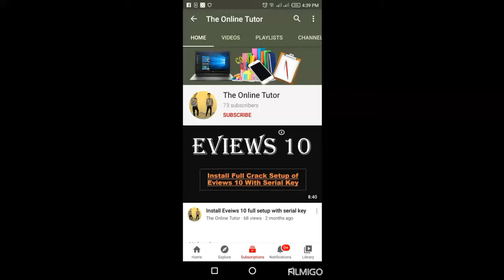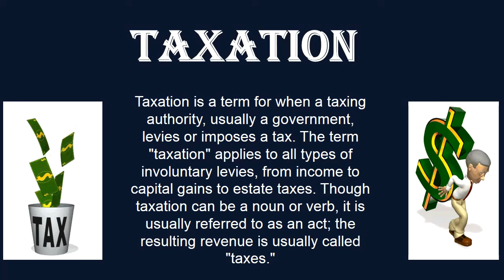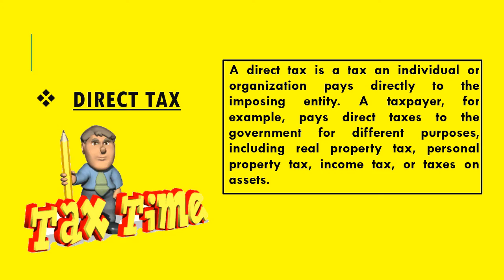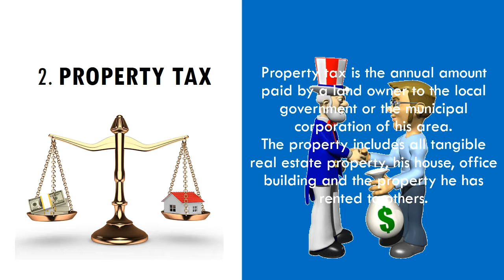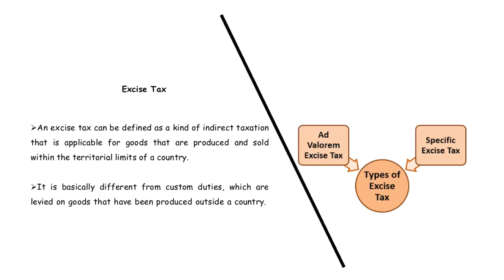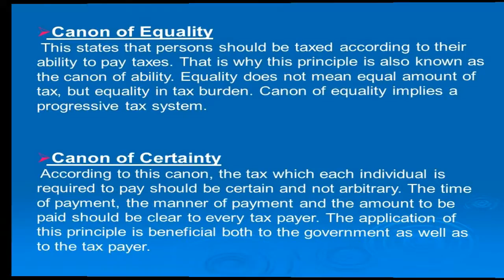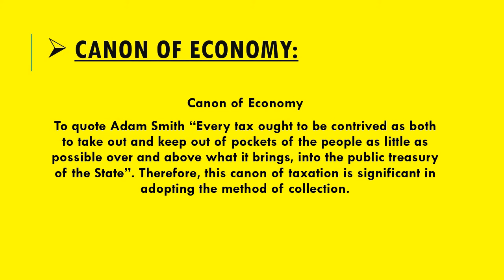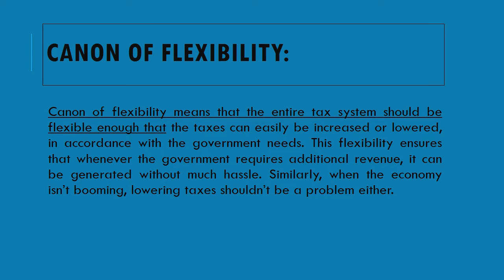Taxes & Adam Smith's Canon's of Taxation. || Basic Concept Tutorial|| Public Finance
Very Interesting and Help Full concept of Taxes and Conan's of Taxation with animation, for the Subject of Economics, Public Fiance and  learning for all the Students.

For learn the concept of Cobb Douglas Production Function.

For learn the concept of Least square regression.

For Learn the concept of ARDL model.

For learn the concept of Thesis

For learn the concept of Max Weber:-

To learn the concept of Ms Word Features and Formatting.

To Learn the concept of Introduction of Windows operating system.

Learn Shortcut Keys for Windows, Ms Word and Excel

Videos On Eviews:
For Learn How To Import Data In Eviews.

For Learn How To Find Descriptive Statistics In Eviews.

For Learn How To Find Log Transformation in Eviews.

For Learn The Concept About Statistical Significant in Eviews.

For Learn The Concept About Stationary in Eviews.

For Learn Hoe To Find Unit Root Test In Eviews.

For Learn How to Make Graphs on Eviews